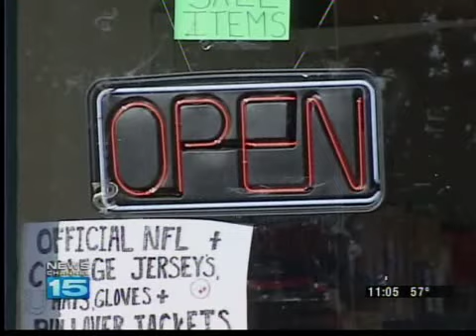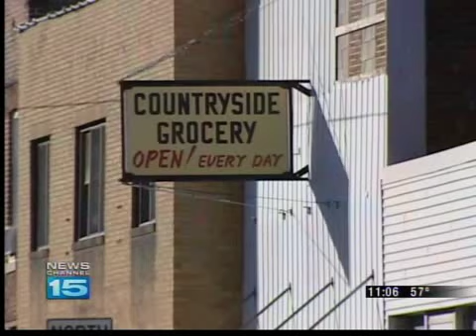Small store takes on big business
A small store owner in Monroeville is trying to a rezoning proposal that would bring in a bigger store.